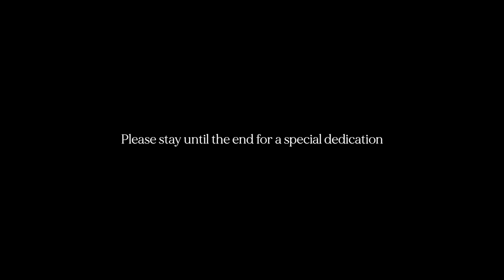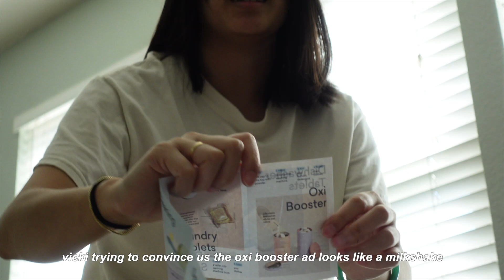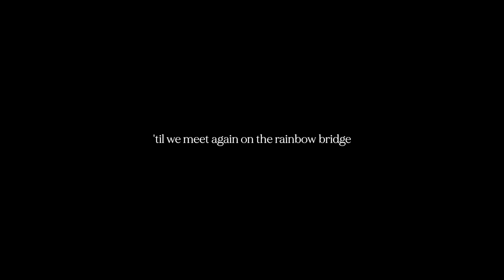what helped me grow in 2022 🪴 | first time in NYC, DIY home projects, career updates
2022 was packed with traveling, including my first time in NYC for work and leisure, DIY home projects like painting the house by ourselves, reflections about my career updates and the perks it has brought me, and a special dedication piece in the end -- what a year full of change and growth.

Thank you for being a part of my 2022. I'm so excited to see what 2023 has in store for us! ❤️

→ equipment 📸:
Canon G7X
Sony ZV-1
Sony a7c
Tamron 17-28 mm lens
iPhone 13

→ about me:
i'm riki, a bay area-raised 26 year old engineer now residing in the sacramento area. at the height of the pandemic, i decided to make a career switch from healthcare to tech and wanted to share my journey with others. i believe i'm not the only one who's gone through this transition, and my hope is that my experiences can help other people who may be going through the same things. i love tech, fitness, and all things lifestyle, including sharing my journey as a first-time homeowner, wedding planning, and more. thanks for letting me share my life with you and tuning into my digital diary!

follow my journey for more videos on my career switch from healthcare to tech, how i'm navigating through post-grad life, my fitness journey, and how i'm able to incorporate hobbies like gaming into my 9-5 work schedule 💛

FTC:
this video is not sponsored // links in the description box are affiliate links, which means I make a small commission off of sales processed through my code or link. thank you all for all your support in case you decide to use it! and thank you in general for coming to support this channel!

00:00 introduction
01:22 career lookback
01:56 first time in NYC
04:06 home updates
04:27 DIY painting the house
05:45 DIY custom master bedroom closet
06:24 office updates
07:23 2022 - a repotting year for growth
08:55 in loving memory